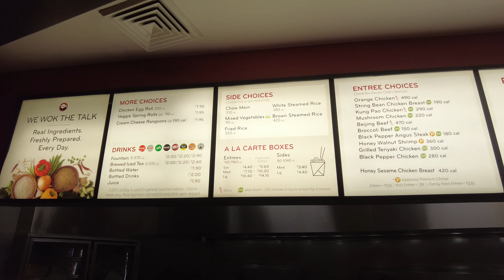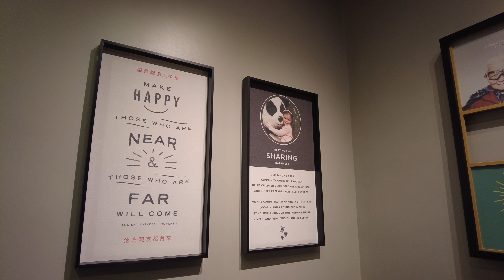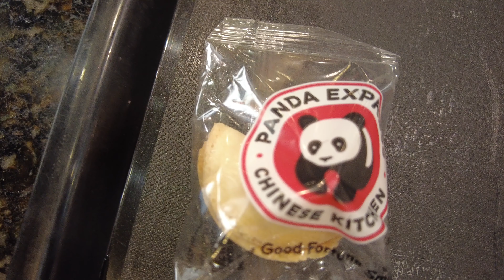Panda Express Chinese Fast Food Walk around NY 2021 4K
It is not Chinese. It is American Chinese food.
Panda Express is an American fast-food restaurant chain,